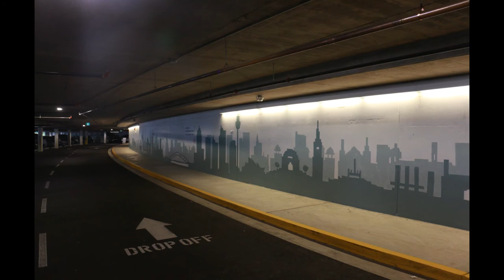Mulgrave's Underground Parking is Beautified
Starting with two layers of skyline silhouettes, the mural depicts cityscapes of where majority of our fellow Mulgrave students are from: Canada, China, Iran, England, Korea, United States, Australia, Mexico, Afghanistan…The cities transition smoothly from one to the next, while maintaining their distinct features, much like Canada, as a ‘mosaic’ of our diverse cultures.